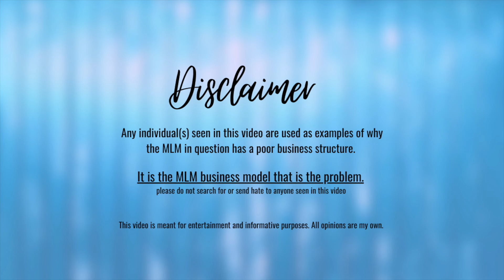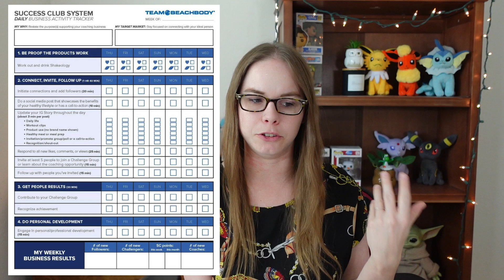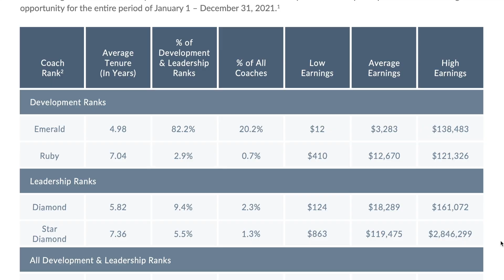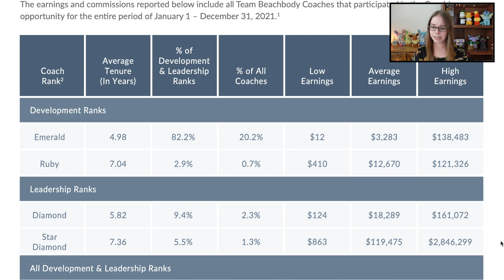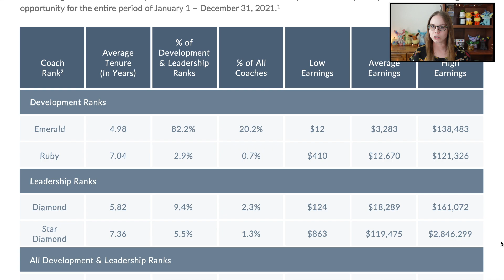BODi Reps Naively Think It Is ANY Different Than Beachbody | Anti-MLM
Hey everyone!
Well we are here and we are back for another BODi (Beachbody) video! I hope you guys like it.

Intro- 0:00
React- 1:40
Income Disclosure: 25:17

Want to share content with me for a MLM video?
Upload your screen recorded video, or picture, to your Google drive.

It is the MLM business model that is the problem.
please do not search for or send hate to anyone seen in this video.
Everything stated in each video is my own opinion.